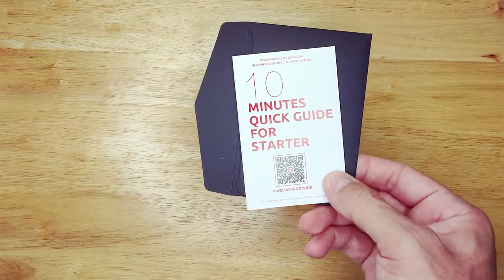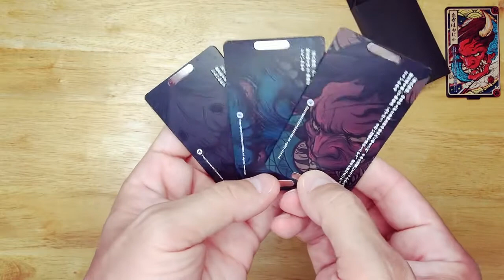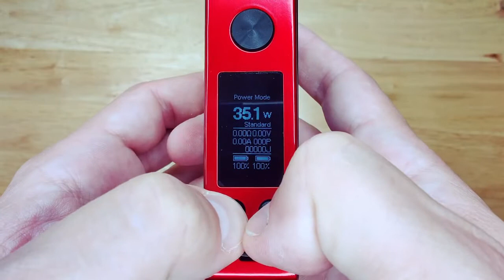Vapelustion Hannya 230W Mod - Vista Rápida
Mod Hannya é alimentada por duas baterias 18650 externas (não incluídas). Suporta uma potência máxima de saída de 230W.  A tela OLED de alta definição simplificará a operação do mod. A construção ergonômica avançada oferece ao usuário uma sensação confortável das mãos, o design exagerado de grafite nos traz uma impressão profunda. Ao usar o Hannya, você pode escolher entre os modos TC, VW e Thrust. Permitindo que você vaporize qualquer tanque ou bobina de TC que você escolher.

Especificações:
- Bateria: 18650 baterias (não incluídas).
- Corrente de carregamento 2A.
- Método de carregamento USB.
- Potência máxima de 230W
- Tela OLED com menu vertical.
- Modos: Empuxo / VW / TC (Ti / Ni / SS).
- Conexão rosqueada 510.
- Conversor DC-DC step-down digital síncrono
- Proteções: proteção contra polaridade reversa, proteção contra superaquecimento, proteção contra baixa tensão.
- 2 conjuntos de painéis diferentes incluídos no pacote💬 Deixe nos comentários suas dúvidas e sugestões.
Muito Vapor, sabor e amor pra você!

Esse video apresenta produtos com nicotina, nicotina é um aditivo químico viciante, mantenha longe de crianças.

🎬 EQUIPAMENTO P/ GRAVAÇÃO DOS VÍDEOS:
🎥 Câmera: Canon EOS RP + Lente Canon 24-105mm F4 IS USM
🎤 Microfone: Rhode Videomic GO
📱 Celular:
💡 Iluminação: Front Light Soft Box x2
Backlight Rosa x1
Backlight Azul x1
Backlight mangueira led vermelho x1

Embaixadores no Youtube
@Sucatas Vaper
@Mariano Vaper
@Shimodim Review
@CANAL VAPORE